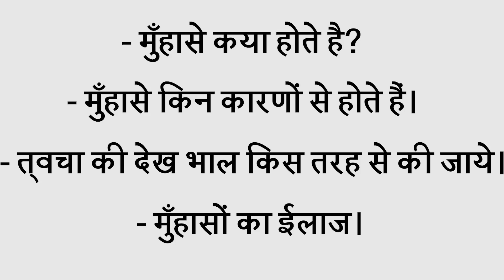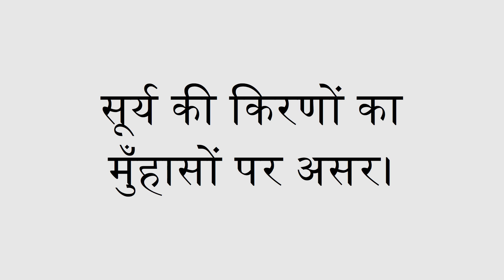पिम्पल्स / मुहांसे का ईलाज || Treating Acne/Pimples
१३ /१४ साल की उम्र में  पिम्पल्स निकलना शुरू हो जाते है। यह शरीर में मेल और फीमेल होर्मोनेस के उतार चढ़ाव के कारण होता है। बॉडी की आयल ग्लांड्स में बैक्टीरियल इन्फेक्शन की वजह से भी पिम्पल्स होते हैं। जैसे ही पिम्पल्स शुरू हो उनका इलाज शुरू करना चाहिए। वार्ना यह हमेशा के लिए चेहरे पर दाग छोड़ देते हैं।

In this video I have described the various causes of Acne & Pimples, as well as simple home remedies which one can use to prevent them. I have also listed a few effective creams, gels and medicines which can be used to treat moderate to severe cases of Acne.

0:00 Introduction / परिचय
1:43 Effect of hormones on acne & pimples / हॉर्मोन्स का मुहासों पर प्रभाव
2:35 Acne due to food allergies / मुहासें और खाने की चीज़ों की एलर्जी
5:06 Other ways to prevent acne / मुहासों से बचने के और तरीके
6:44 Importance of exercise & fresh air / खुली हवा और व्यायाम का महत्व
7:53 Treatment of acne at home using creams & gels / घरेलु इलाज क्रीम और जेल के द्वारा
9:42 Antibiotic cream for treating acne / एंटीबायोटिक क्रीम का सही उपयोग
10:38 Oral antibiotics for treating acne / खाने वाली दवाइयों का सही उपयोग
11:28 Isotretinoin / इसोट्रेटिनॉइन का सही उपयोग